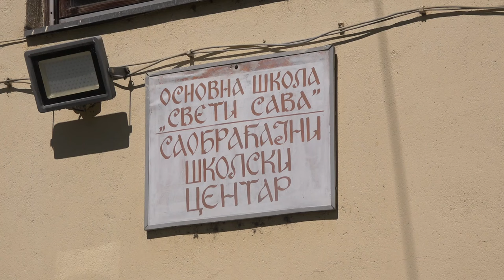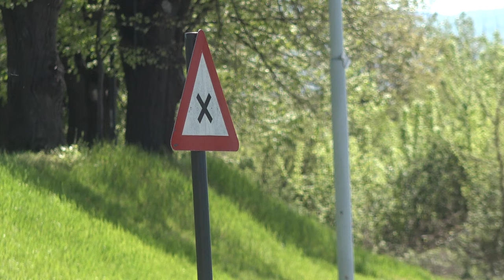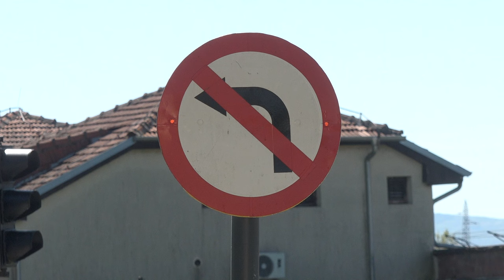POKREĆE SE RAD SAOBRAĆAJNO ŠKOLSKOG CENTRA